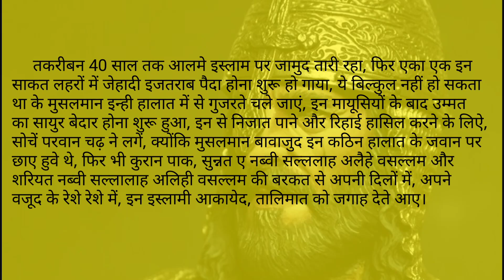सुल्तान सलाहुद्दीन अयूबी हिंदी में part 3  सुनिए और अपनी ईमान को ताजा करें  sultan Salahuddin ayyu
Salahuddin Ayubi family
Sultan Salahuddin ayyubi history in hindi part 3
Salahuddin Ayubi and Ertugrul
How did Salahuddin Ayubi died
Saladin children
Salahuddin Ayyubi sister
Was Saladin married
Saladin siblings
Saladin achievementssultan salahuddin ayubi history in urdu
sultan salahuddin ayubi history in hindi
sultan salahuddin ayubi history in urdu maulana tariq jameel
sultan salahuddin ayubi history in bangla
sultan salahuddin ayubi history in tamil
sultan salahuddin ayubi history in english
sultan salahuddin ayubi story movie in hindisultan salahuddin ayubi movie in urdu
sultan salahuddin ayubi status
sultan salahuddin ayubi story
sultan salahuddin ayubi bayan
sultan salahuddin ayubi movie in hindi
sultan salahuddin ayubi history in urdu
sultan salahuddin ayubi season 1 episode 1 urdu
sultan salahuddin ayyubi episode 1
sultan salahuddin ayubi movie in urdu part 1
sultan salahuddin ayubi drama